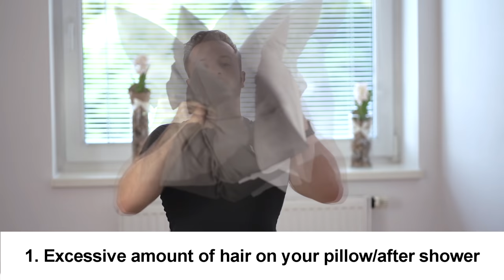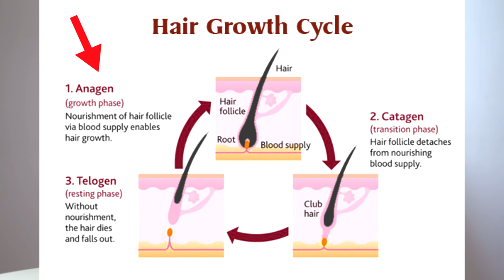5 Early Signs of Balding + 3 Tips to prevent it NOW!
How do you know you are balding? In this video, I will talk about the 5 most frequent signs (symptoms) of hair loss (male pattern baldness). But this is not how the video ends - I will also talk about my 3 tips on how to prevent future hair loss and stop your current hair loss where it is now before you start regrowing your hair back!